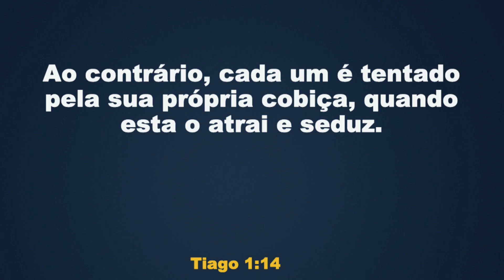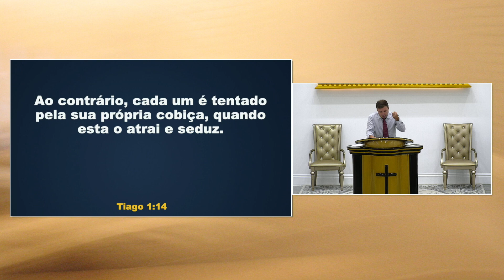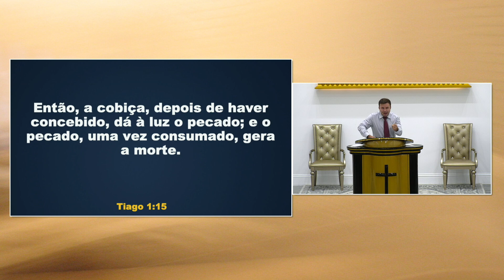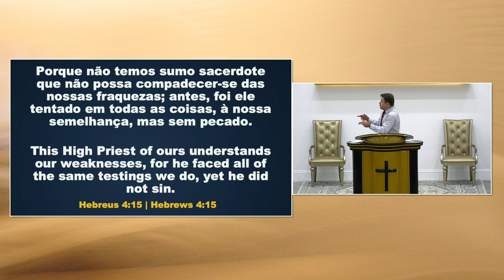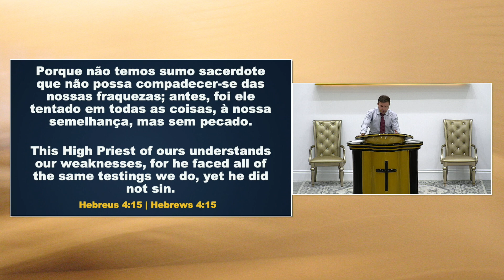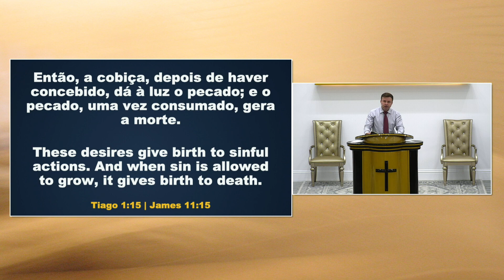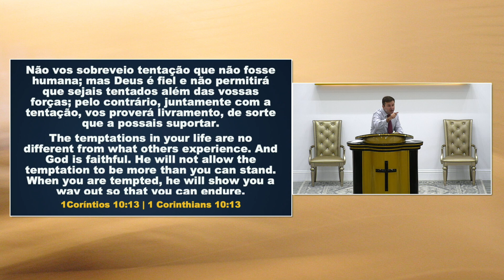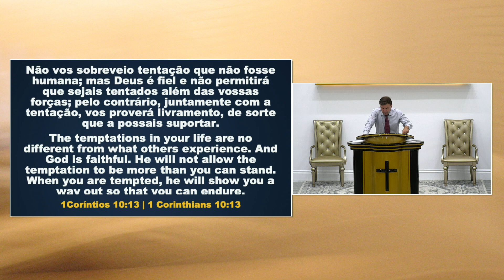DESCUBRA A DIFERENÇA ENTRE ENTRAR EM TENTAÇÃO E CAIR EM TENTAÇÃO [PARTE 1] | BISPO MARCIO CAROTTI